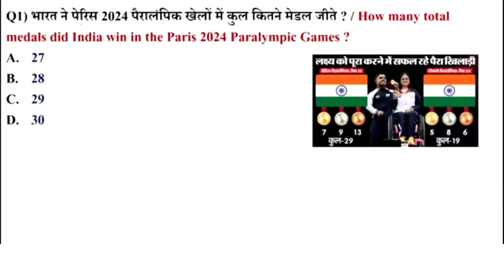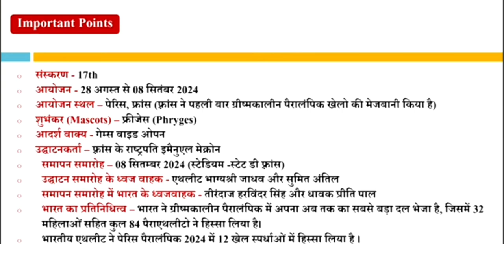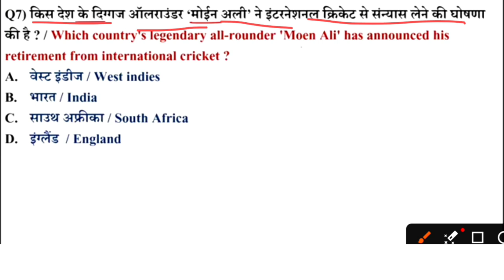10 September current affairs 2024 || today current affairs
10 September current affairs 2024